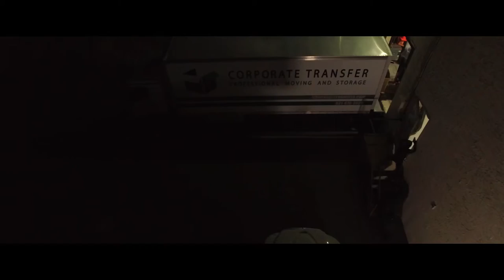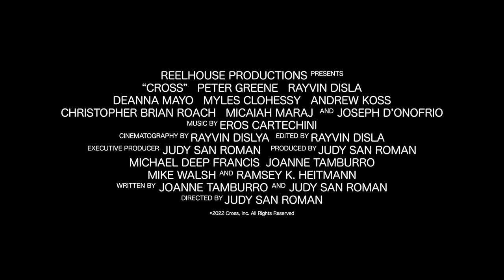Cross | Official Trailer | HD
A young man, Rayvin, is falsely accused of robbery. His girlfriend Sloane makes a desparate deal with the local criminal gang to secure the money necessary to bail him out. While Sloane’s overprotective father tries to help, both are nonetheless drawn into the underbelly of the criminal network, intersecting with cops and scoundrels who all have their own secret agendas. Ultimately, Rayvin turns to a boxing match with a grand prize of $100,000 for a chance to get himself and his girlfriend out of the twisted web they are trapped in.

Directed by : Judy San Roman

Cast : Peter Greene, Joseph D’Onofrio, Myles Clohessy, Rayvin Disla, Deanna Mayo